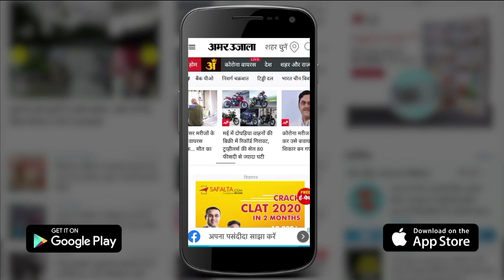Bharat Jodo Yatra:कांग्रेस ने किया ऐलान ‘फिर भारत जोड़ो यात्रा पर निकलेंगे राहुल गांधी